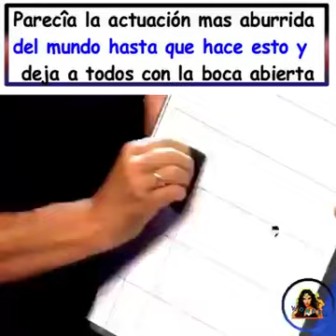Parecia la actuacion mas aburrida del mundo